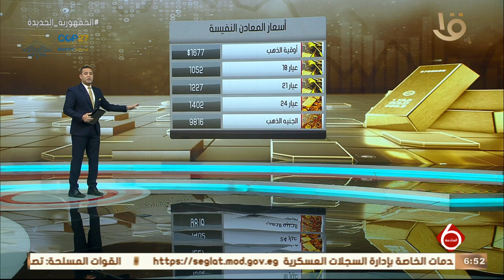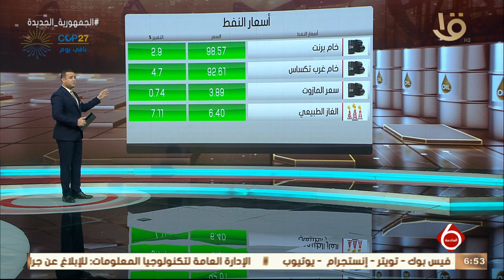نشرة السادسة | أخبار الاقتصاد.. حوافز استثمار جديدة لاقتصادية قناة السويس